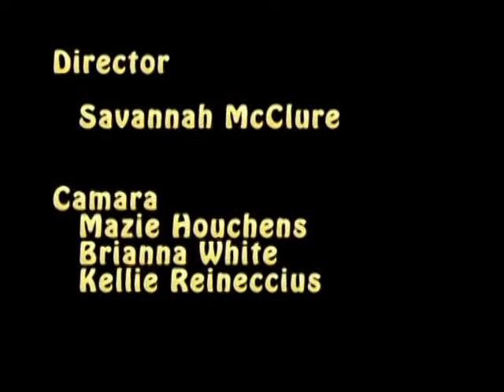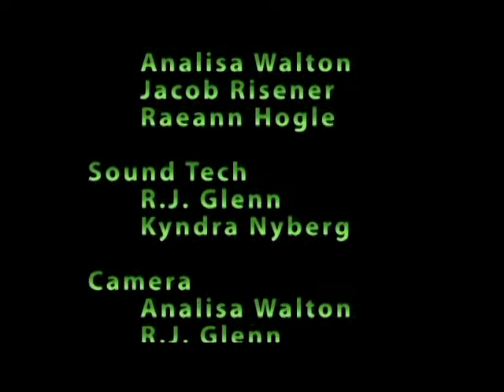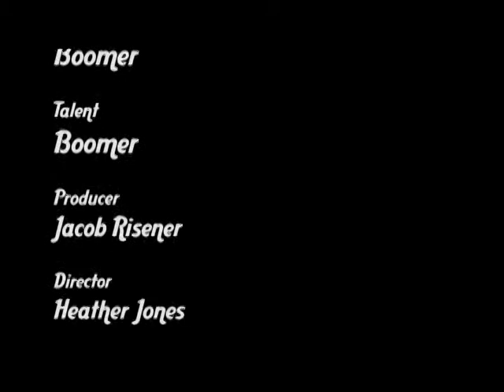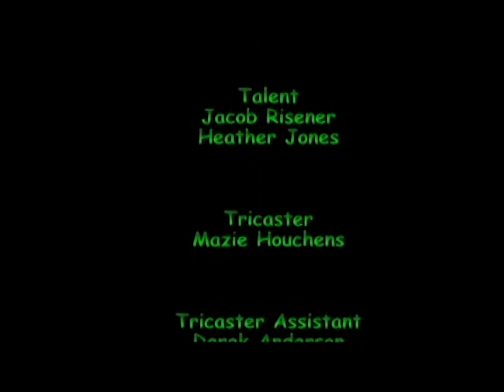Toledo High Boomercast Three for 2013 14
This edition of the Toledo High Boomercast includes segments which utilized a GoPro Hero for the first time. Check out Mr. Richardson's dog Boomer as he takes a trip around the school.